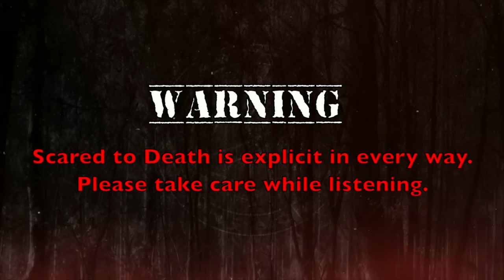Scared to Death | The Murder In The Mirror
Dan has two collections of tales. The first story will focus primarily on one encounter tale. For that first story, we head to Canada, to the beautiful and reportedly very haunted Fairmont Banff Springs Hotel, located in the incredibly scenic Banff National Park, in Alberta, Canada. And then, we are off to York, England’s historic Treasurer’s House. Numerous spirits - including a lot of Roman Soldier apparitions - have been allegedly encountered in the historic residence built next the famous York Minster Gothic Cathedral. Lynze has a really big tale up top, about a family and their life long attachment with something evil and dark. For her final story, Lynze shares a short but disturbing UFO encounter.

00:00-00:47                 Intro
00:48-06:43                 Updates and Today's Show
06:44-31:09                 Banff Springs Hotel
31:10-45:38                 Treasurer’s House
45:39-1:02:30              The Murder In The Mirror
01:02:31-01:12:02      UFO Encounter
01:12:03-01:14:15      Shout-Outs
01:14:16-01:15:31      Closing
01:15:32-01:16:12      Outro

Waking from the hazy fog of a deep slumber, you feel the thick air turn blisteringly cold…. Your heart aches as it pounds faster and faster, feeling the room seemingly collapse in on itself….You can't move. You can't hear. Fighting to break free from the paralyzing nightmare you bolt upright in a cold sweat only to see the thing you've been afraid of your entire childhood…The HAT MAN. New Hat Man Tee now available at badmagicmerch.com

Per usual, we are recording in advance so I don’t have a total amount to give you at this very moment. The Museum of Tolerance (MOT) is the only museum of its kind in the world. The MOT is dedicated to challenging visitors to understand the Holocaust in both historic and contemporary contexts and confront all forms of prejudice and discrimination in our world today.

Standup:If you want to see a very different side of Dan than you see here and possibly see Lynze in the crowd, his Symphony of Insanity standup tour will be back this fall. Go to dancummins.tv for ticket links to shows in Louisville, Portland and Minneapolis for 2022! In 2023, catch Dan on his first ever theater tour, Burn  It All Down! Spokane, Boise, Kansas City, St. Louis and MORE!

Mailing Address:

Scared to Death c/o Timesuck Podcast